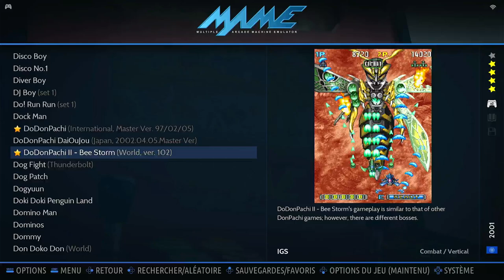DoDonPachi II: Bee Storm (World) - Combat Arcade Emulated M.A.M.E.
DoDonPachi II: Bee Storm
[ddp2] (World) - Combat
Arcade | Emulated / M.A.M.E.